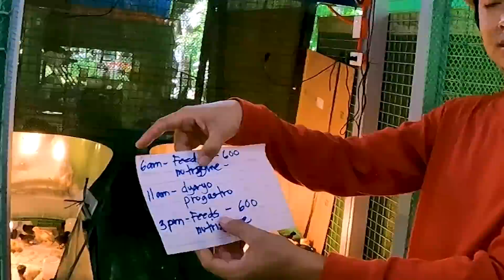Pano Magbreed ng Manok | Free Range Chicken Breeders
Another breeding tips na naman from our fellow free range chicken farmer!